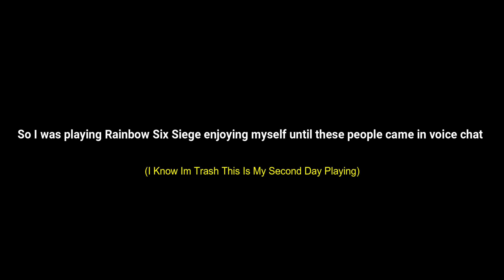Voice Chat Shenanigans Ep.1